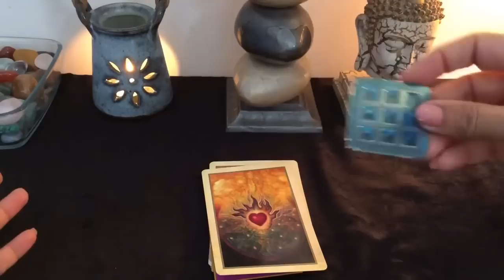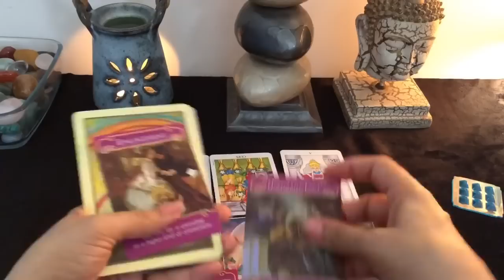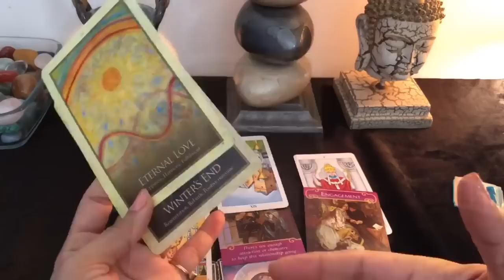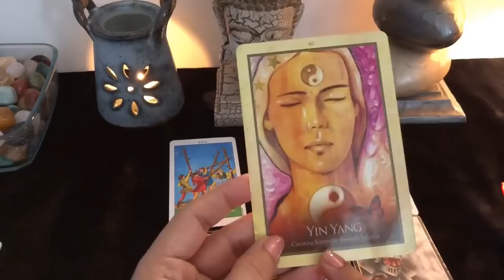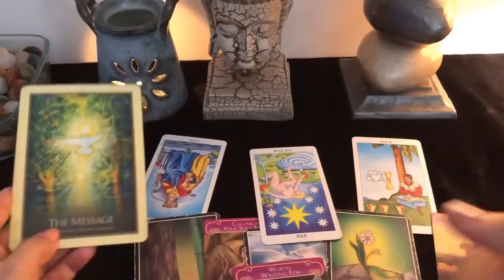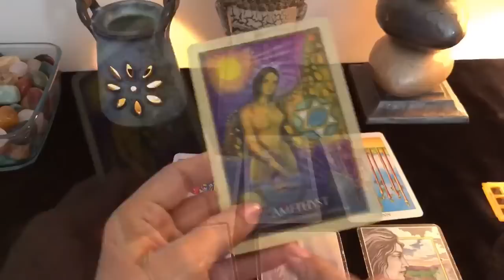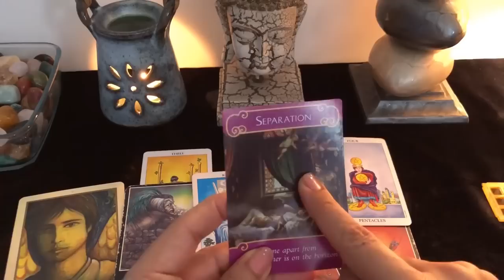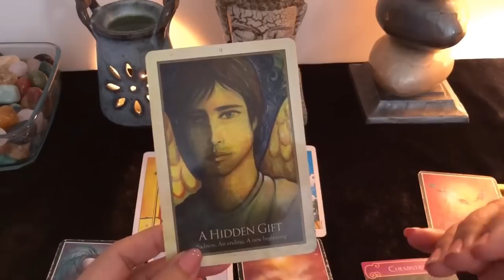💔Singles: Your Love Life Next 3 Months from Now💔 | ✨ Timeless Pick a Card Tarot Reading ✨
Pile 1 - 1:41    (Green Pyramid)
Pile 2 - 9:17    (Red pyramid)
Pile 3 - 15:43  (Yellow Pyramid)